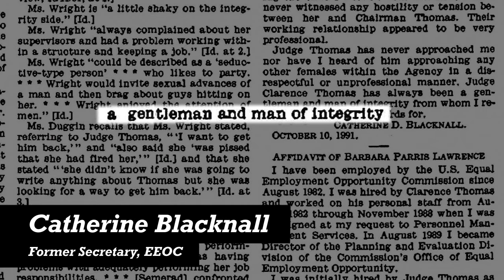"Confirmation" & HBO's War on Women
Find out the real story you won't hear from HBO to learn more.